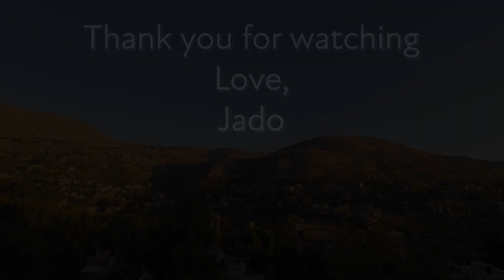Until next time - Random thoughts 03/09/2023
See you soon habayebna